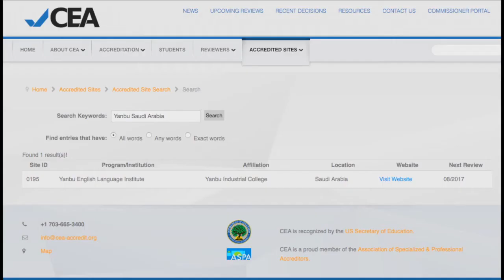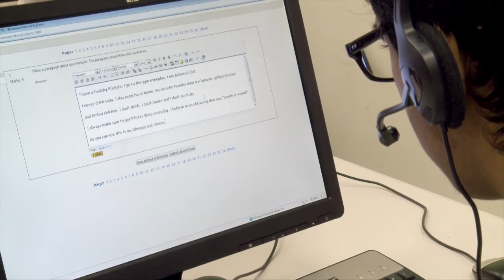2017 YANBU ENGLISH LANGUAGE INSTITUTE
2017 YANBU ENGLISH LANGUAGE INSTITUTE